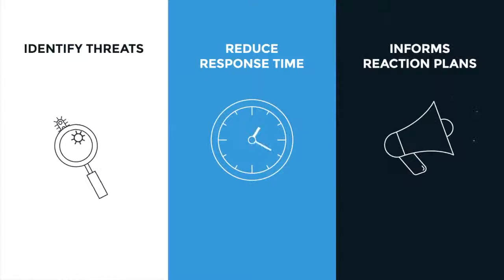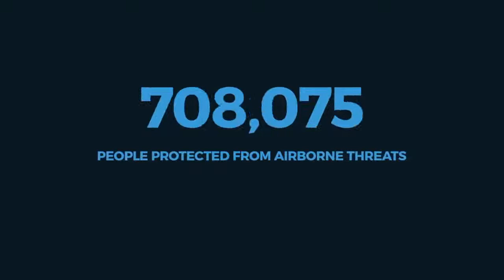Bruhn NewTech Company Presentation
Bruhn NewTech company video